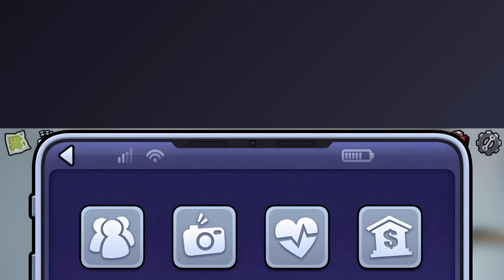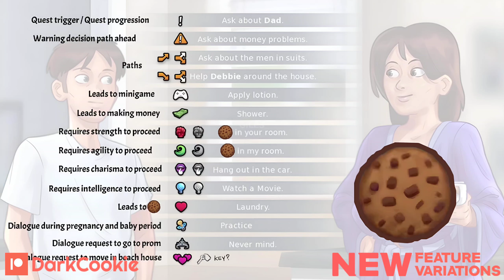NEW FEATURES, NEW PHONE UIs AND MORE! - Summertime Saga 21.0.0 (Tech Update) - Previews (Part 71)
Hey guys! Today in this video, DarkCookie made some new UIs for Main Character's Phone and he also made some new features to help us (players) to progress in the game that will be added on the next part of the Tech Update. Some of you may have followed the livestreams while DarkCookie worked on it, but for those who haven't, here it is!

Summertime Saga is a High Quality dating simulator and visual novel style game which follows the male protagonist as he tries to find the truth behind his fathers recent death while juggling school, his finances, and trying to get a date.

The game is free as of now but if you pledge a small monthly fee you can have access to the latest playable version of Summertime Saga, watch DarkCookie work via his video stream, read or post Patreon-only feed on content progression and you get to help him financially which is greatly appreciated.